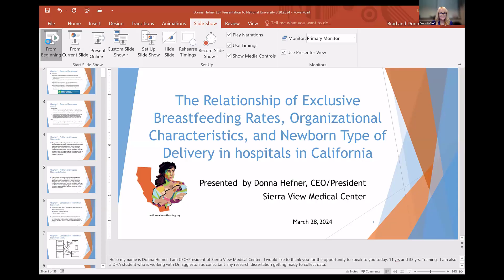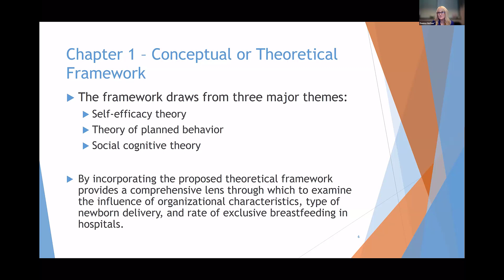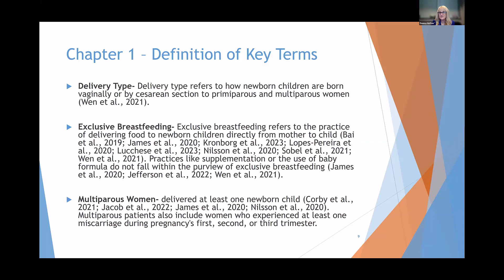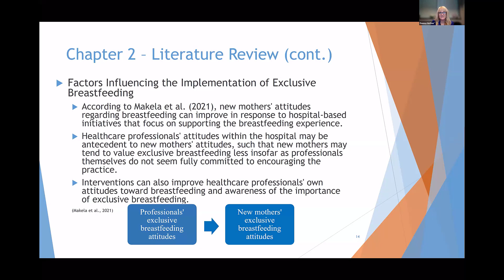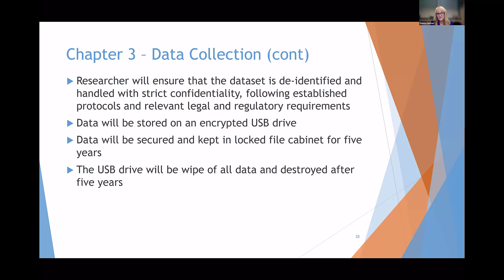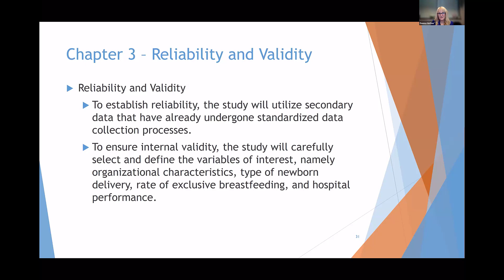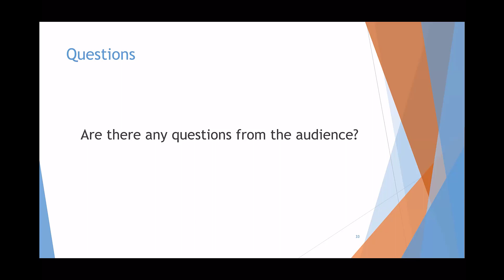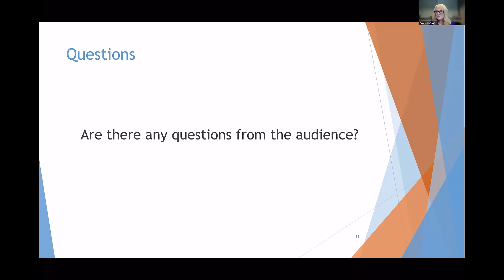The Relationship of Exclusive Breastfeeding Rates in CA Hospitals, with Donna Hefner- IPE- 03/28/24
Donna Hefner, President and CEO of Sierra View Medical Center in Northern California, will discuss how hospitals are encouraging new mothers to breast feed by educating their patients.